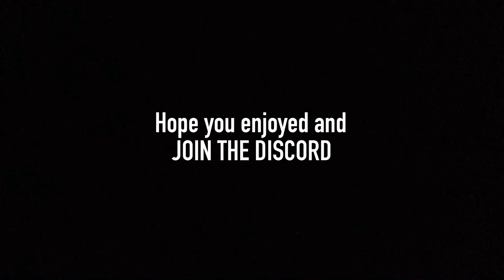Eviction was a TERRIBLE idea (Gorilla Tag)